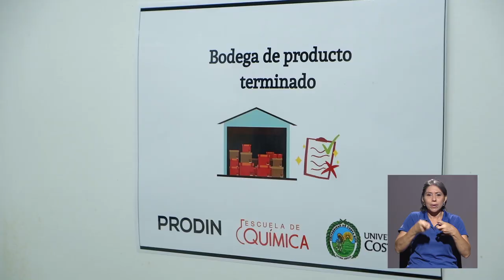Estudiantes avanzados de química crean detergente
Estudiantes avanzados de la Escuela de Química de la UCR elaboraron un detergente con cáscaras de huevo.